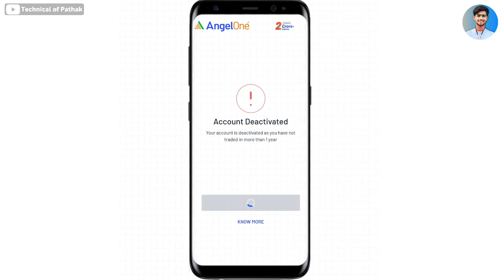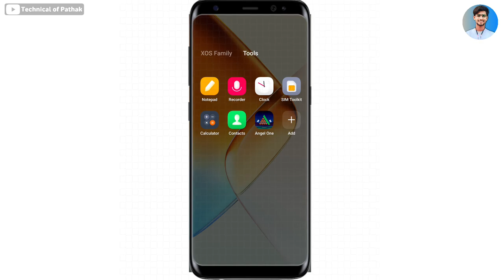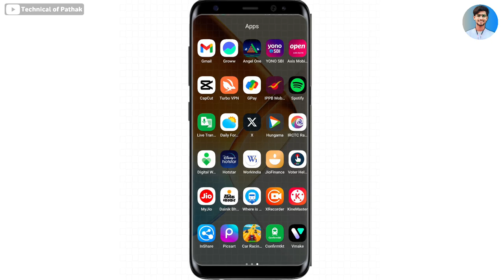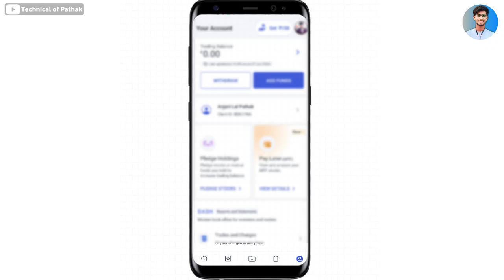Angel One Account Reactivate | Angel One Demat Account Reactivate Kaise Kare | angel one Re-Activate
In this video :- hello Doston yadi aapka bhi Angelone ka Demat Account deactivate ho chuka hai to main aapko batane Wala hun kis Prakar se aap fir se apne demat account ko Re-Activate kaise kar sakte hain.

Angel One Account Reactivate" refers to the process of reactivating or reopening an Angel One account. Similarly, "Angel One Demat Account Reactivate Kaise Kare" means "How to reactivate anAngel One Demat account" in Hindi. Lastly, "angel one Re-Activate" is a request to reactivate an Angel One account.

- The text is about reactivating an Angel One account or demat account.
- It provides information on how to reactivate the account.
- The process is referred to as "Angel One Account Reactivate" or "Angel One Demat Account Reactivate."
- The text mentions "angel one Re-Activate" as well.

Cover Topics.
angel one
angel one account activate kaise kare
how to reactivate angel one account
angel one deactivate account activate kaise kare
angel one account reactivate
angel one trading kaise kare 2024
angel one me option trading kaise kare
angel one me trading kaise kare